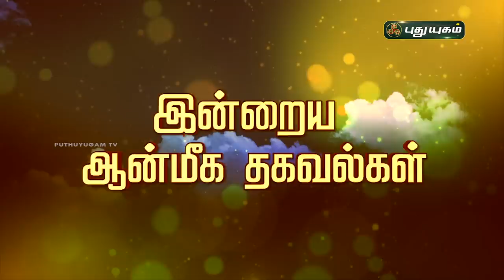Today Rasi Palan - 30/11/2020 | Indraya Rasi Palan Tamil | இன்றைய ராசிபலன் | Astrologers Magesh Iyer